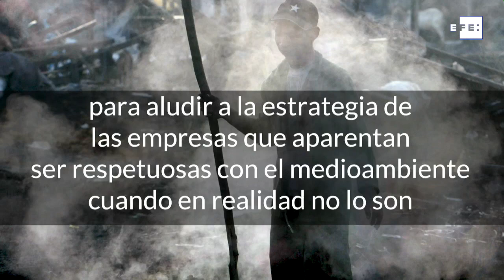Fundéu: "greenwashing", alternativas en español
Madrid, 31 jul (EFE).- Las expresiones "ecoimpostura", "lavado de imagen verde" o "ecopostureo", más coloquial, son algunas alternativas válidas a la voz inglesa "greenwashing", que alude a cierta estrategia de mercado que utilizan algunas empresas para aparentar ser más respetuosas con el medioambiente de lo que en realidad son.

La Fundación del Español Urgente, promovida por la Agencia EFE, señala que es frecuente encontrarse en la prensa con frases como "El anuncio de la empresa no era más que greenwashing", "Con los datos que tenemos, solo podemos pensar que es un planteamiento de greenwashing a escala nacional" o "En este reportaje, se planteaba la viabilidad de un cambio real más allá del greenwashing".

El término "greenwashing", acrónimo inglés formado por "green" (‘verde’) y "whitewashing" (‘encubrimiento’ o ‘lavado de imagen’), hace referencia a la estrategia publicitaria desarrollada por algunas empresas u organizaciones mediante la que se presentan como entidades respetuosas con el medioambiente con el fin de ocultar ciertas prácticas nocivas para la naturaleza que ellos mismos llevan a cabo.

En español existen diversas alternativas a este extranjerismo, como "ecoimpostura", "lavado de imagen verde", "ecopostureo", "impostura verde" o "impostura ecológica".

Por todo ello, en los ejemplos anteriores habría sido preferible emplear las diversas alternativas propuestas: "El anuncio de la empresa no era más que ecoimpostura", "Con los datos que tenemos, solo podemos pensar que es un planteamiento de impostura verde a escala nacional" y "En este reportaje, se planteaba la viabilidad de un cambio real más allá del lavado de imagen verde".

No obstante, si desea utilizarse "greenwashing", lo adecuado es escribirla en cursiva o, si no se dispone de este tipo de letra, entre comillas.

La Fundéu que trabaja asesorada por la Real Academia Española y cuyo principal objetivo es el buen uso del español en los medios de comunicación, cuenta con la colaboración, además, del Instituto Cervantes, la Fundación San Millán, Accenture y Prodigioso Volcán.